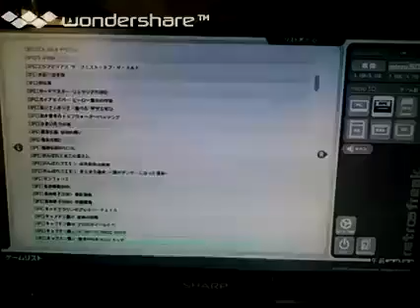[実況]「バトルドッジボールII（SFC）」レトロフリークでプレイ！